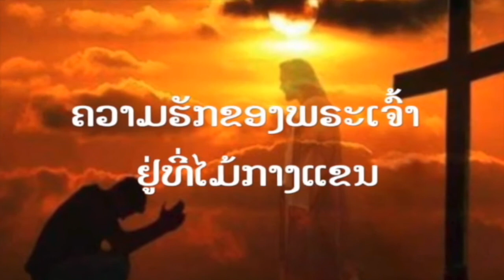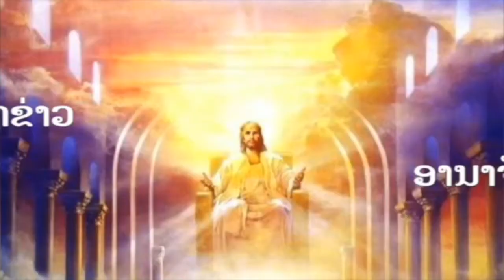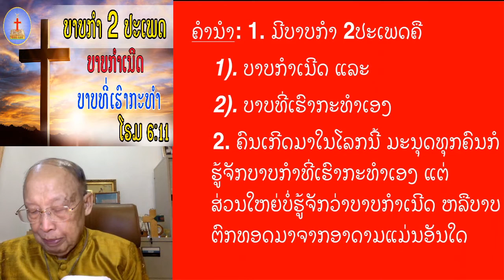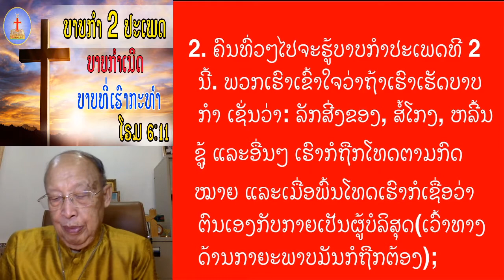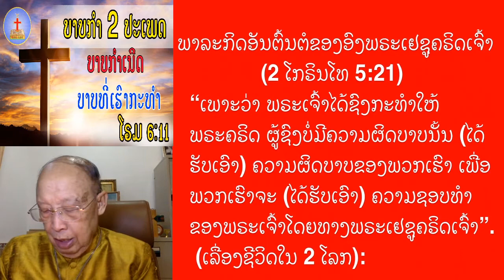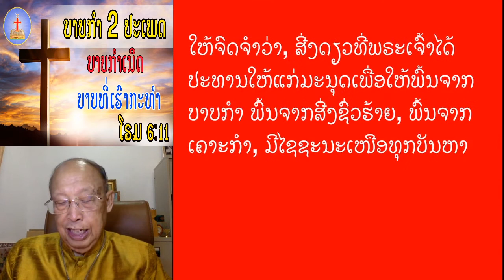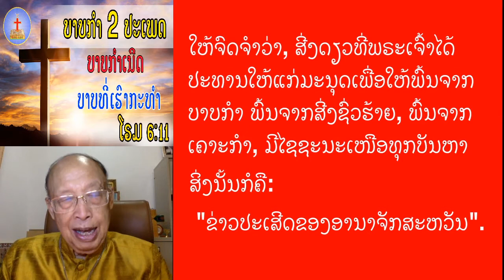"ບາບກໍາ 2 ປະເພດ ບາບກໍາເນີດ ບາບທີ່ເຮົາກະທໍາ"